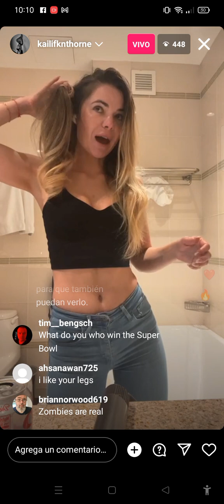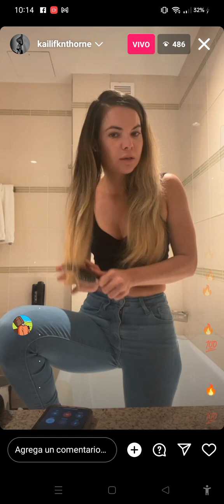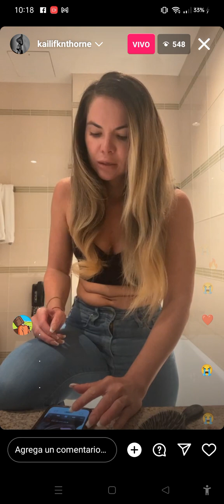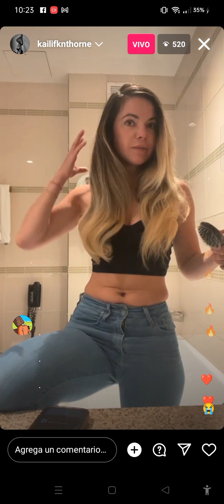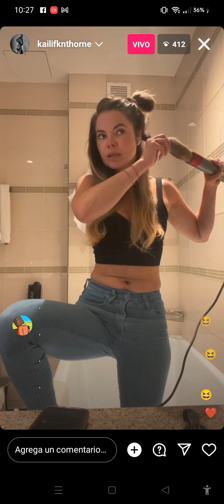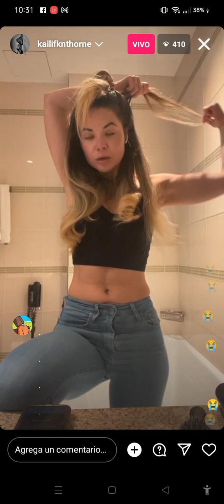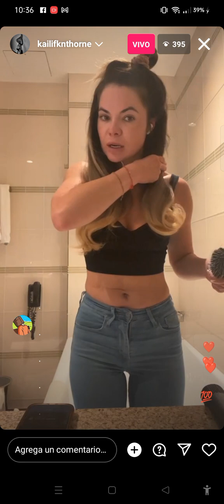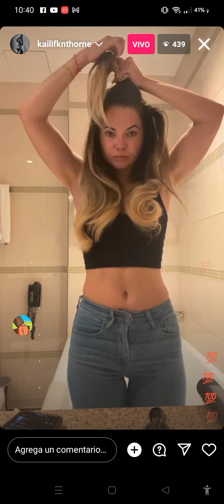kaiki thorne live 11 de febrero de 2024